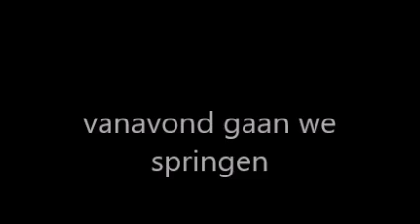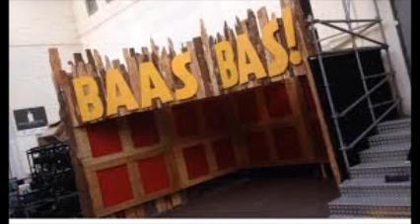Zanger Bas -Springen